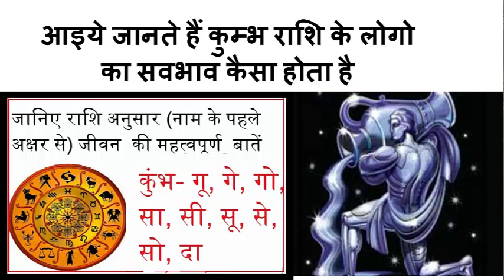आइये जानते हैं कुम्भ राशि के लोगो का सवभाव कैसा होता है